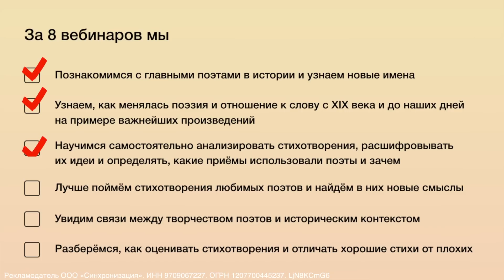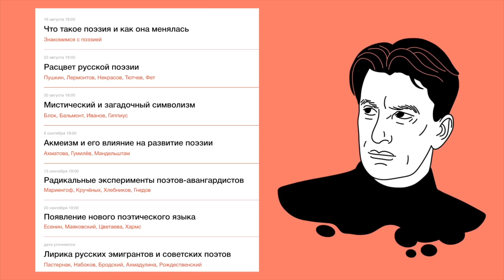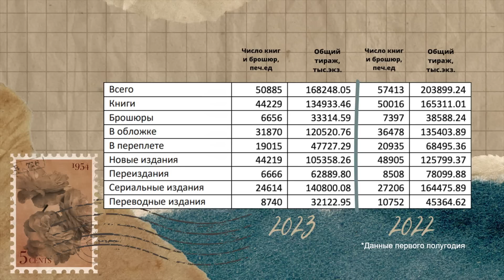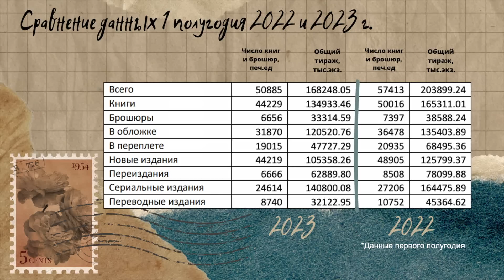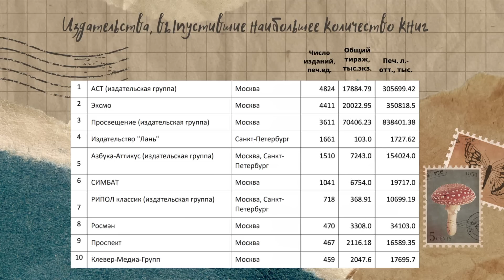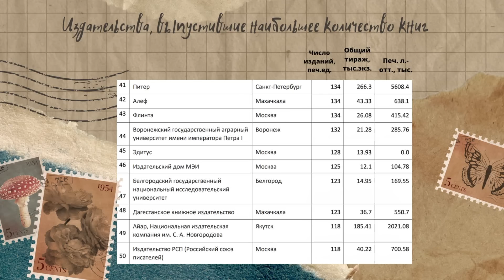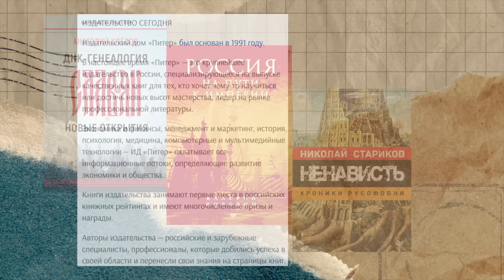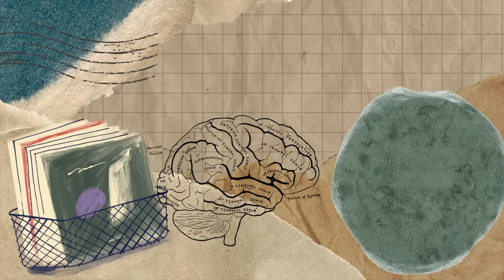ТОП-20 самых-самых авторов 2023 | Кто сместил короля?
Наконец-то! Говорим про книжный рынок начала года: что с ним происходит, сколько книг издали за первые 6 месяцев 2023, какие авторы стали самыми издаваемыми в начале этого года, куда ушел король и кто сбросил его с трона? Наш любимый ТОП 20 самых самых писателей
Обещанные видео:
🏛 Канал про книги и литературную фикцию, поговорим про хорошие книги, плохие. Читаем, анализируем и всегда думаем.
✏️ Субъективно о книгах.
✏️ Ролики - каждую неделю.
🕷 ВАЖНО: Я НЕ РЕКЛАМИРУЮ КНИГИ И НЕ ДЕЛАЮ ОБЗОРЫ НА ЗАКАЗ